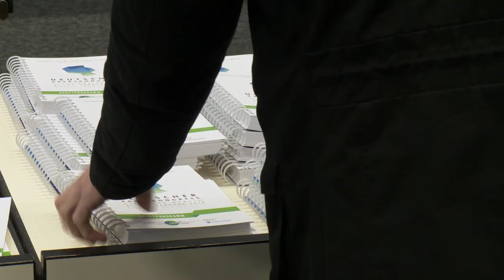DKK 2020 - Stipendien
Dieses Video ist ein Aufruf, sich um ein Stipendium zur Teilnahme am Deutschen Krebskongress 2020 zu bewerben. Er findet vom 19. bis 22. Februar 2020 in Berlin statt. Die Deutsche Krebshilfe und die Deutsche Krebsgesellschaft e. V. vergeben 200 Stipendien für die freie Teilnahme und 350 Euro als Reisekostenzuschuss.